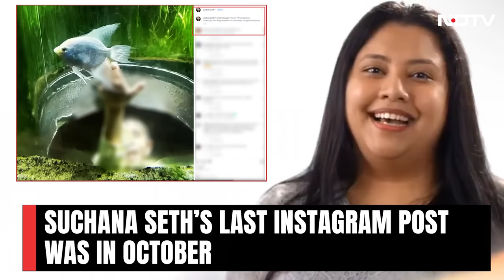Bengaluru CEO Suchana Seth's Insta Post On Son, Months Before Allegedly Killing Him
Bengaluru CEO Kills Son: The candid click of her four-year-old son playing near an aquarium was Suchana Seth's last post on Instagram, about three months before she allegedly killed him amid a strained relationship with her husband. The caption began with the hashtag "whatwillhappen". This was her only post about her son on her handle. Ms Seth, a 39-year-old start-up founder in Bengaluru, is accused of killing her son in Goa and travelling to Karnataka with his body. The 39-year-old CEO of artificial intelligence start-up Mindful AI Lab was arrested in Karnataka's Chitradurga yesterday with her son's body in a bag.